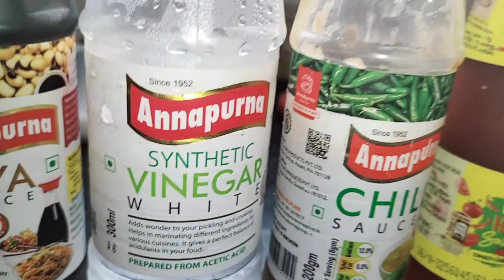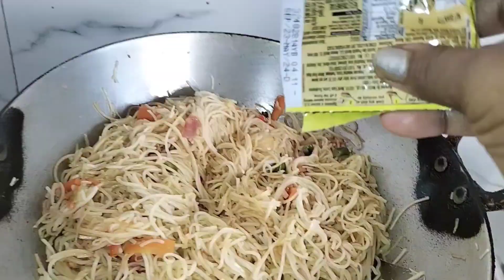আমার শাশুড়ি আমাকে সত্যিতে গরম কুকার লাগিয়ে দিয়েছে😭 বাচ্চারা তো কুনোদিন মিথ্যে কথা বলেনা? কে সত্যি